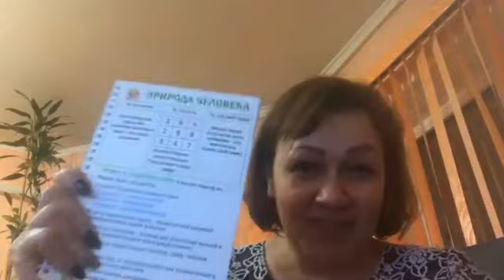ПРЯМОЙ ЭФИР СЮЦАЙ (ЧС)